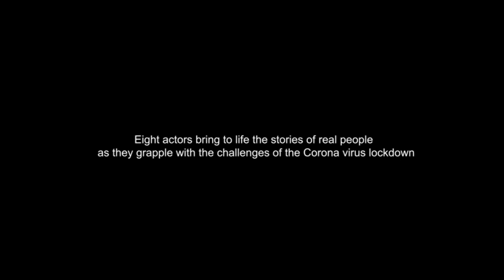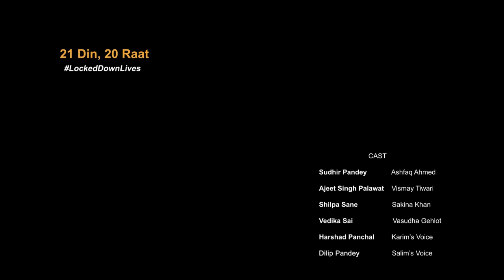21 Din, 20 Raat : Episode 5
Tamaasha's documentation project, a 6-part series :
" 21 Din, 20 Raat | LockedDownLives "
Written & directed by Sapan Saran

8 actors bring to life the true stories of real people as they grapple with fear, doubt, questions, and unexpected joy, and reveal simple secrets, emotions, and deep desires ... during the Corona virus lockdown.

The series is a dramatic rendering based on extensive interviews.

Sharing Part 5